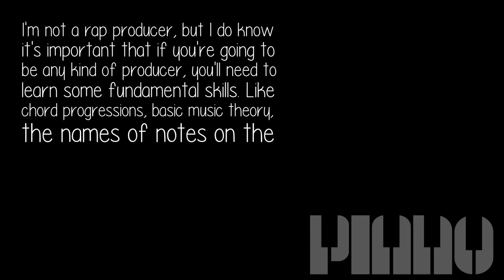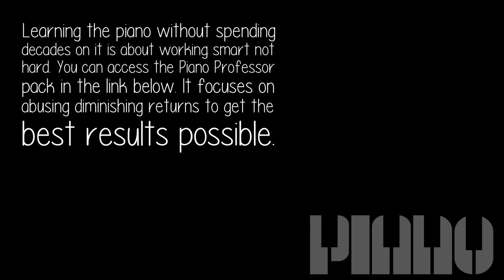How Can I Become A Rap Producer Without Knowing How To Play The Piano?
I'm not a rap producer, but I do know it's important that if you're going to be any kind of producer, you'll need to learn some fundamental skills. Like chord progressions, basic music theory, the names of notes on the